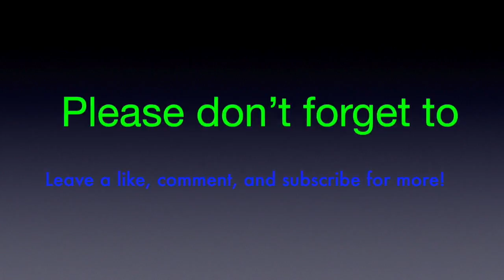What a Sanctuary! | Fallout 4 Survival Mode [Episode 1]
Welcome to Fallout 4 Survival Mode! Survival Mode takes the Fallout 4 Wasteland to a whole new level. In addition to all of the wasteland's most deadly creatures, you now must worry about your hunger, thirst, illnesses, and tiredness. All of the creatures' difficulty have been raised to a completely new level. Your number one priority has changed from finding Shaun to surviving! Don't Forget to DROP THE BASS!